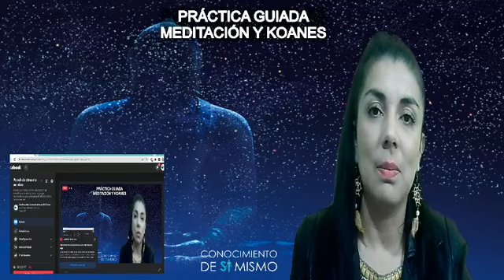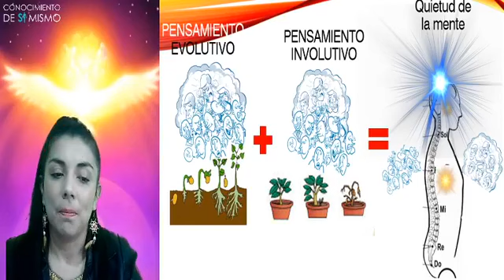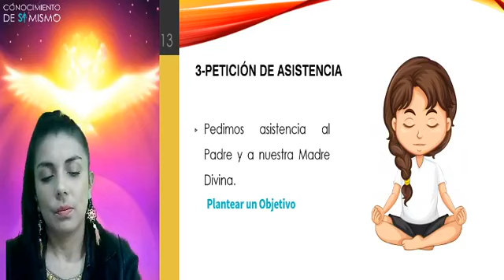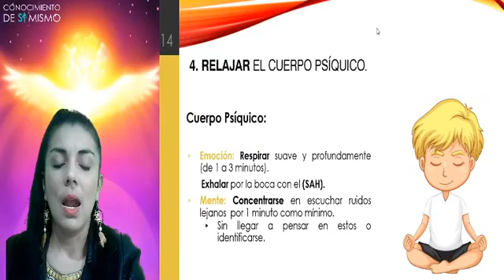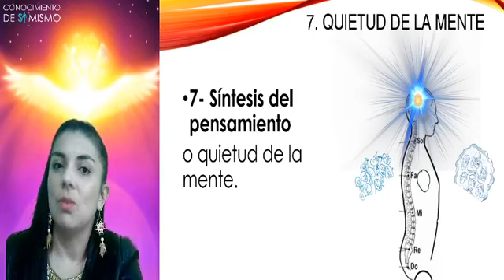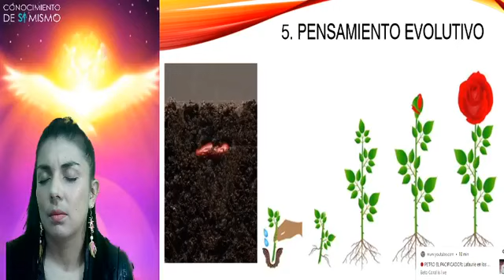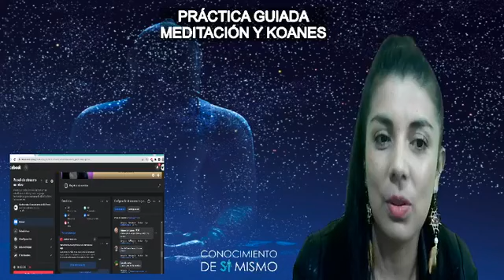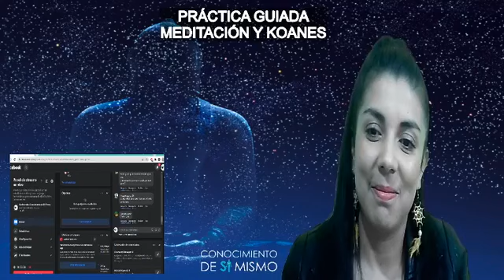Práctica Guida Meditación y Koanes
shamady
iluminación
 Si deseas recibir las conferencias👨🏻🏫 por WhatsApp en Audio y en Video🎬, material complementario✍️ y link directo a nuestras conferencias en vivo🤳, puedes escribirnos a través del siguiente link: